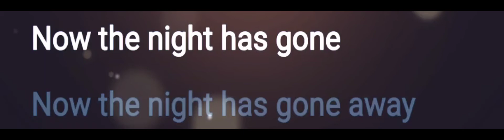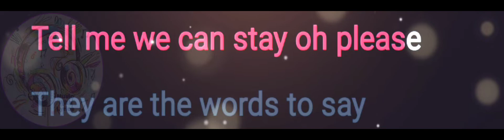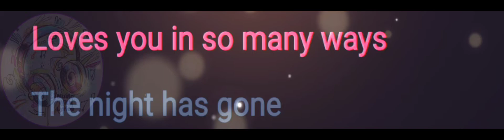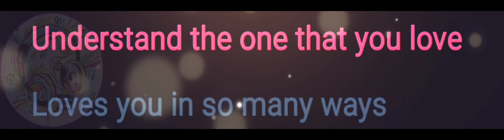The One That You Love | Air Supply | Lyrics Video